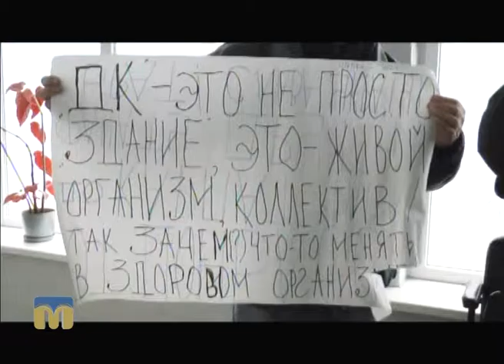ТНМ — сюжет - Марія Добкіна вимагає проведення нового конкурсу